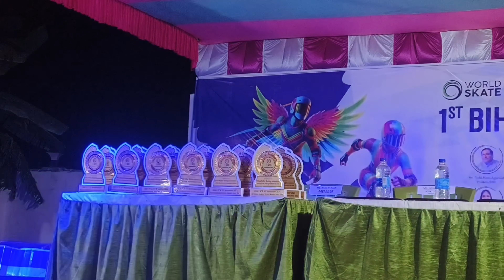1st Bihar state roller skating championship 2024